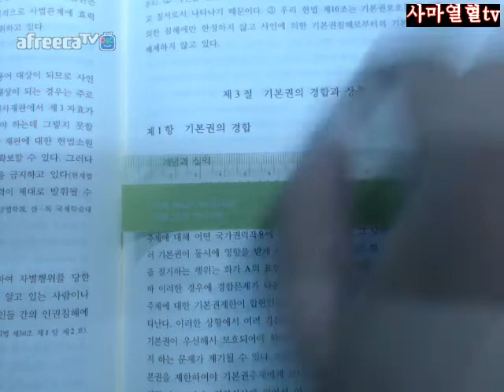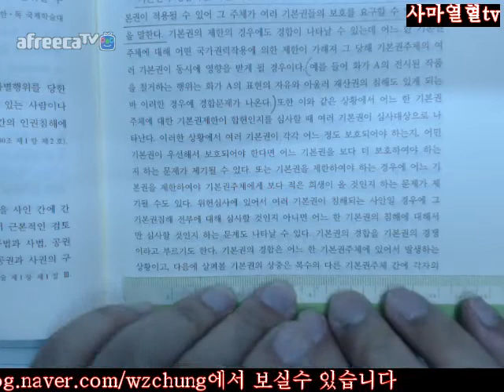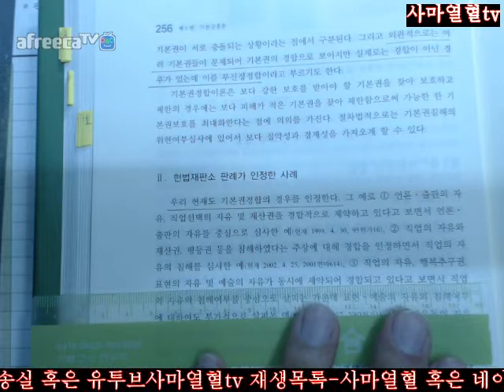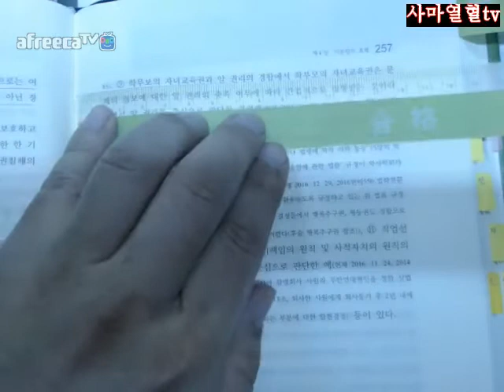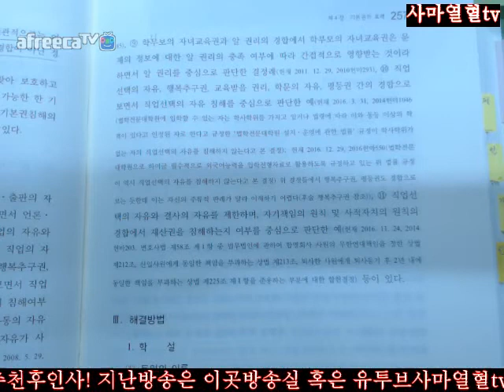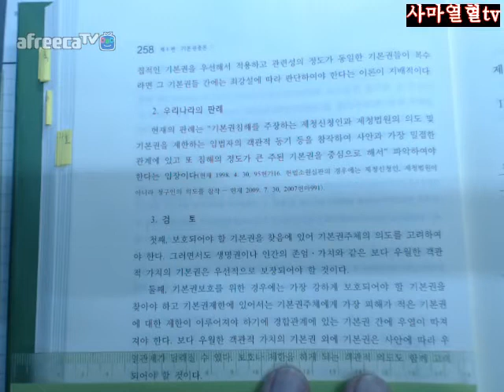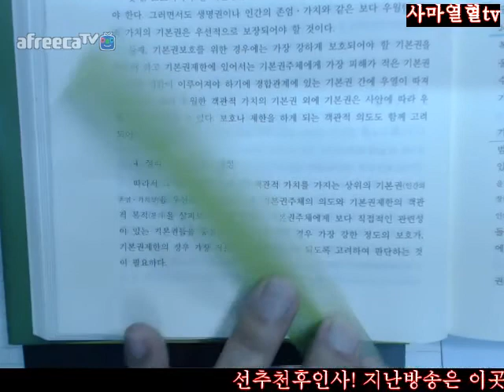255 258사마열혈tv2018행시입시법행대비정재황저헌법입문제7판2회독=제3부제1편제4장기본권의효력제3절기본권의경합과상충제1항기본권의경합255 258